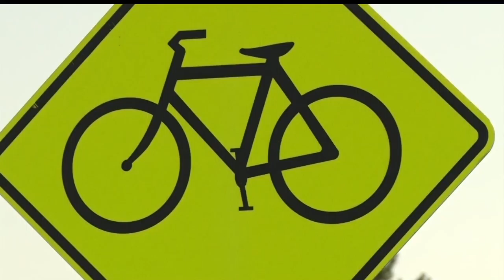MnDOT Reminds Bicyclists, Motorists To Share The Road For BAM Event